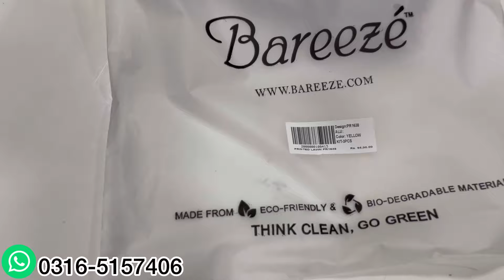BAREEZE PRINTED // VOLUME 2 // 2024 NEW DESIGNES